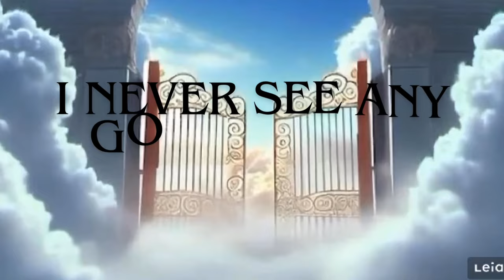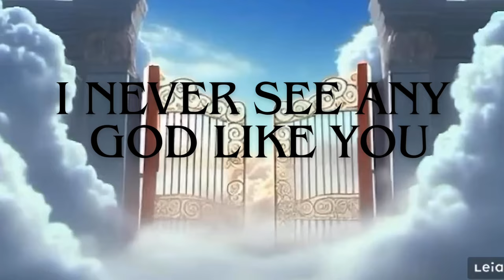I never see any God like you(30 mins loop)- Victor Thompson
This clip was prolonged to emphasise the intimate confession that there is no other God we have besides Jesus. We have searched all over the surfaces of the Earth and underneath the oceans, yet there is still no other God like Him. Incomparable God. We love you so.